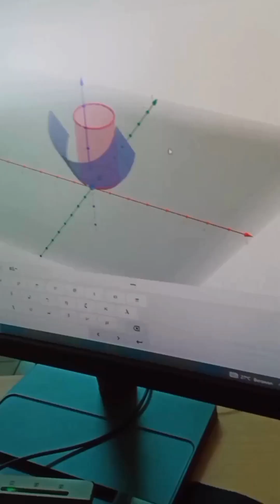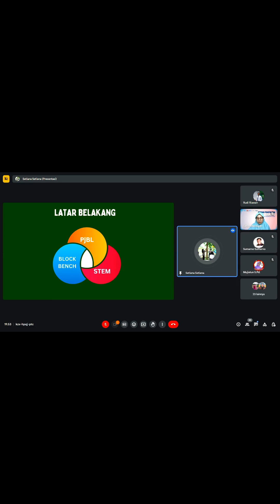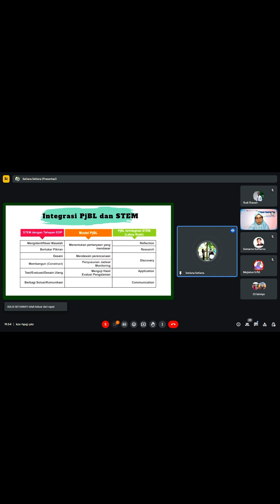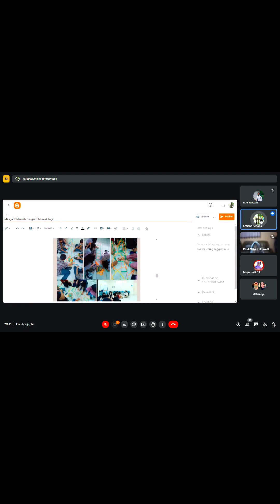Berbagi Praktik Baik Sahabat Teknologi Lampung 2023 I Luring - Daring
Vlog ini berisi beberapa praktik baik inovasi pembelajaran yang telah dilaksanakan baik luring maupun daring bersama rekan maupun siswa.